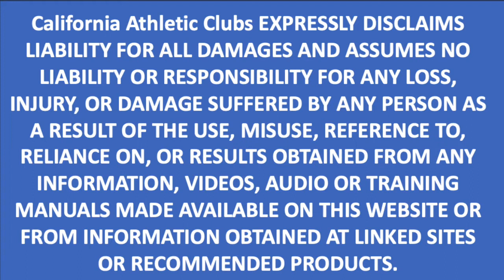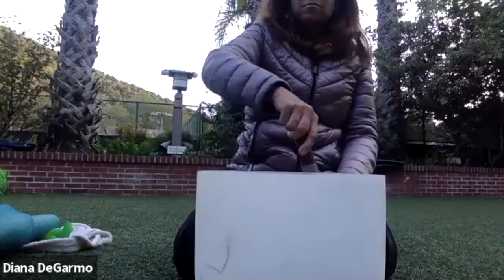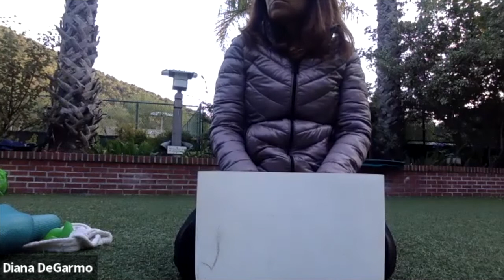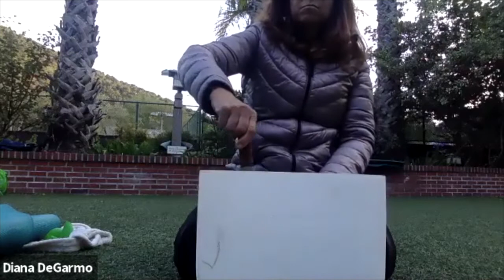Yin Yoga with Diana Sept 2